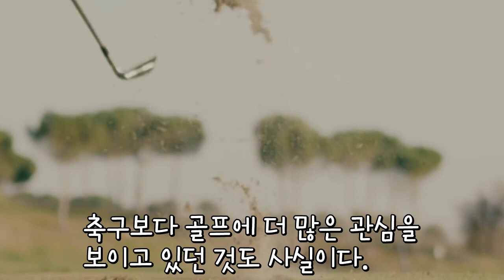2주전 은퇴 베일 이제는 골프선수로 대회 출전 취미에서 직업으로 축구 레전드 토트넘 레알 현역 미국까지